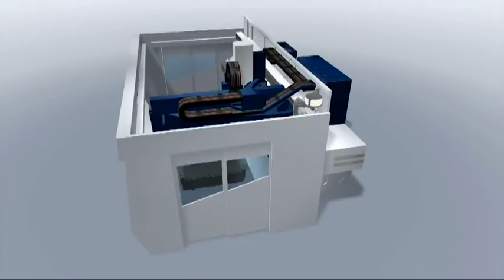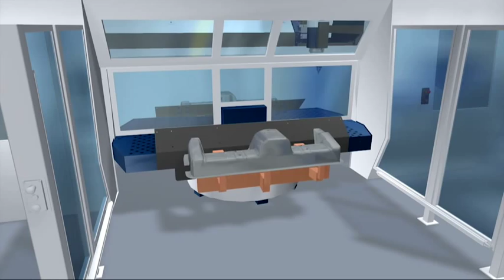TRUMPF laser systems: TruLaser Cell Series 7000 - TruLaser Cell 7040 in action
With a flexible laser system from the TruLaser Cell Series 7000, you have everything you need - regardless of whether you want to process two- or three-dimensional components or tubes. This applies to manufacturing prototypes as well as high-volume serial production. You can cut or weld thin and thick metal components, or even specifically change surfaces with deposition welding. Virtually any type of metal can be processed including mild steel, galvanized sheet metal, aluminum, or even stainless steel.